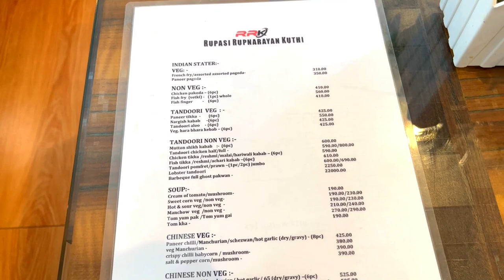Luxurious River Facing Resort | RRK Kolaghat | Weekend Destination from Kolkata | Pet Friendly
Rupasi Rupnarayan Kuthi is a great option for travelers looking out for resort in Uluberiya. It is located in Orphuli. 1 Hour Drive Distance from Kolkata. This Resort stands out as one of the highly recommended resort in Uluberiya.

A smooth check-in/check-out process, flexible policies and friendly management garner great customer satisfaction for this property. The Resort has standard Check-In time as 12:00 AM and Check-Out time as 10:00 AM. It is a couple-friendly property, hence it is absolutely safe for unmarried couples to stay here. The resort is also pet friendly.

Rupasi Rupnarayan Kuthi
Address: Vill. Orphulli, P.o. Orphulli, P.S.-Bagnan, Howrah
Corporate Address: 132a/1d Raja Rajendra Lal Mitra Road Kol-700085
Room Tariff :
Deluxe Double Bed - 3500 (including tax)
Deluxe 6 Bedded - 10500 (including tax )
For other category of rooms please check the official website linked above.